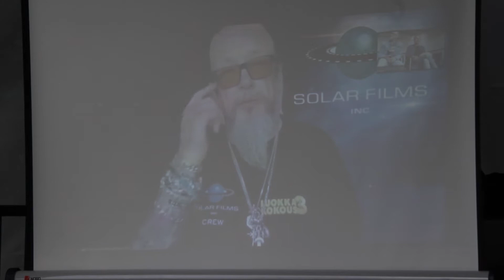Dekkarit TV - Max Seeck ja Marko Kilpi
Dekkareiden Hollywood ohjelmanumeron jälkeen Max Seeck ja Marko Kilpi kertovat heidän omia ajatuksiaan ja kokemuksiaan Hollywoodista. Mitä Hollywoodin piireihin pääseminen oikein kirjailijalta vaatii?